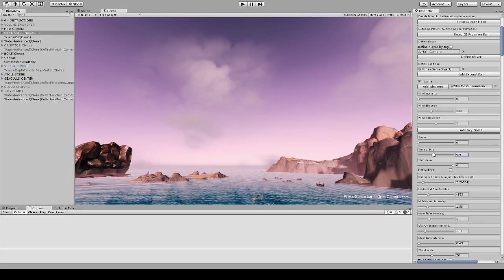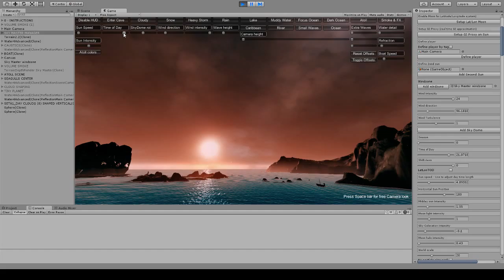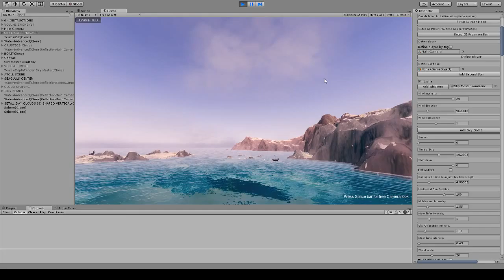Sky Master ULTIMATE v3.3e - Gradient coloration, Water,fog,sky,ambient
Sky Master ULTIMATE Gradient Sky coloration WIP